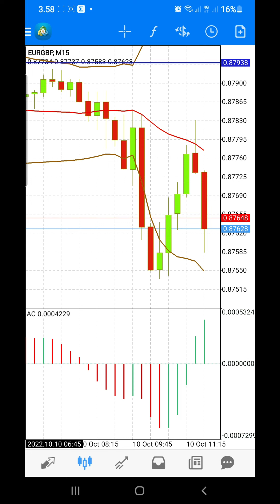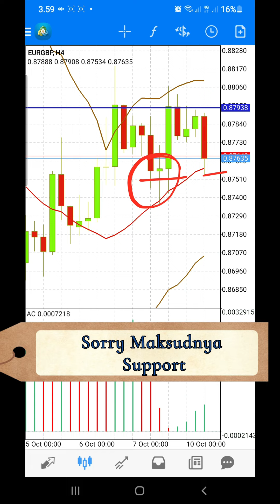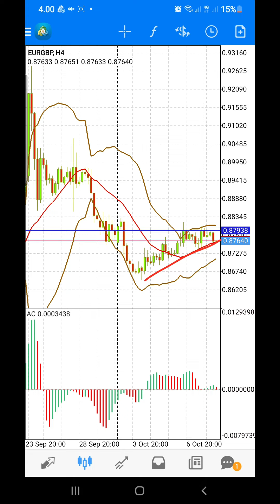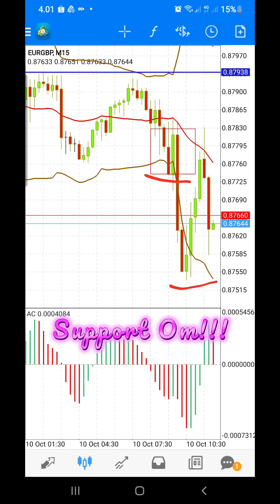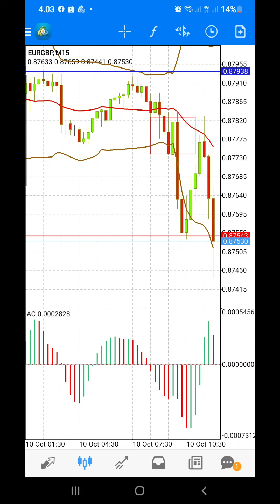Praktek Trading Berdasarkan Supply Demand dan SNR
Broker Forex Lokal Regulasi Bappebti lainnya:
(mikro lot 0.01)
Yang mau dapat rebate gede dari broker broker forex yg terpercaya silakan WA aja
Ketik "Mau Rebate Dong"